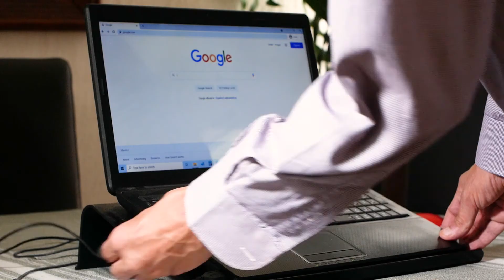Cómo Soldar un Cable de Cargador de Laptop 💻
Cómo abrir fácilmente un cargador para laptop para soldar el cable. Un alto porcentaje de los cargadores de laptops fallan en el punto donde el cable se conecta al cuerpo del cargador (adaptador de corriente AC / CC) debido a que el movimiento continuo lo daña.

Kit de Soldador
Super pegamento

Como asociado de Amazon, gano con las compras que califican sin costo adicional para el comprador, lo que a su vez ayuda a soportar este canal.

El cargador de computadora portátil en este video está hecho por ASUS, pero prácticamente todos los cargadores de computadora portátil están hechos de manera similar.

Muchos piensan que no es posible abrir el cuerpo de un cargador, pero se puede hacer con algunas herramientas comunes. En este video, le muestro cómo abrir el cuerpo del cargador y reparar el cable defectuoso. Todo el proceso toma unos 30 minutos.